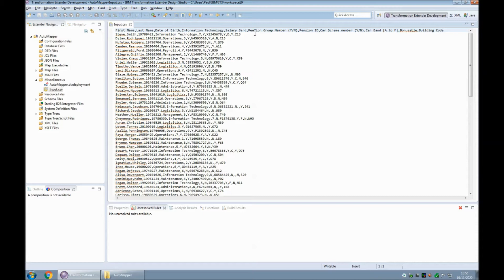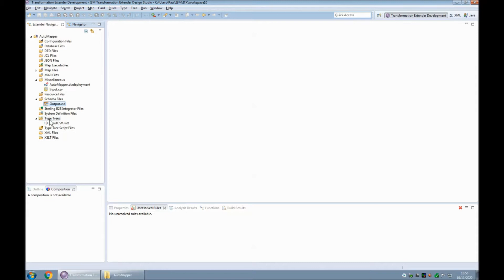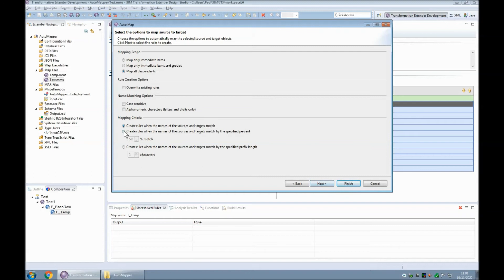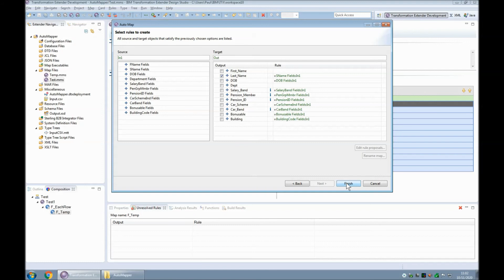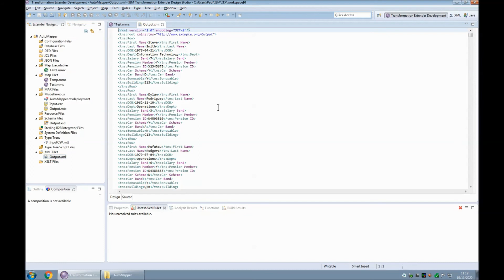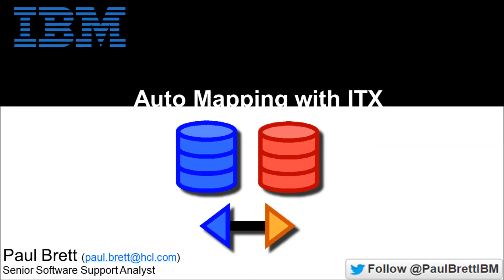Using the Auto Mapper in IBM Transformation Extender Design Studio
This is a short video run through of the steps to use the Auto Mapper feature in ITX Design Studio 10.0.3.

I also briefly mention how I would like to see this feature developed, and encourage user feedback on the very same.